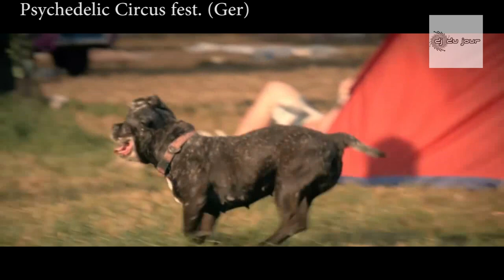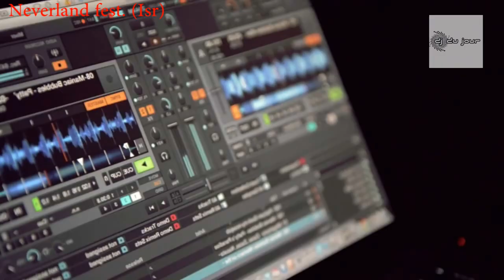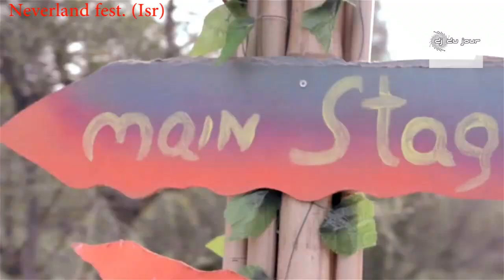Progressive Psytrance - Guest Mix by DJ du Jour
Hi ladies and gents , here my very first Guest mix,  made by a good budy of mine, who shares the same Love for the Psychelic Music !!
A very powerfull mix combined with video editing of The Samurai

Tracklist
01. Zyce - Awakening of the Slavic Spirits (Sonic Entity rmx)[Digital Om]
02. Arhetip - Mind's Eye [TesseracTstudio]
03. Clip - Capital Distress (Techyon rmx)[Iono Music]
04. Aioaska - Endless Fantasies [FLOW EV Records]
05. Aioaska - Hawein [FLOW EV Records]
06. Reaky - Magnum Orca (Activa rmx)[Midnight Resurrection]
07. Starlab - Innerspace (Waveform rmx)[Digital Om]
08. Arhetip - Nada Brahma [TesseracTstudio]
09. Sideform - Angaraka (Solaris Vibe rmx)[Digital Om]
10. Arhetip - Genetic Design [Digital Om]
11. Helber Gun - Consciouness (Aho rmx)[Digital Om]
12. Manmachine - Sharks & Laser Beams [Digital Om]
13. Daniel Lesden - Another Earth [Digital Om]
14. Manmachine - Equivalent [Digital Om]
15. Atacama - Infrared [Digital Om]
16. Arhetip - Soul Awareness [TesseracTstudio]
17. Sonic Entity - Assimilation [Digital Om]
18. Waveform - Energy Of Sound [Digital Om]
19. Middle Mode – Daylight Hypnosis [Digital Om]

hope you all enjoy this new video mix !!
Please support the artists and labels by buying this music from offical stores like beatport etc! or go to theire performances on the many festivals and parties around the globe !!

☆~☽ Namasté ☾~☆